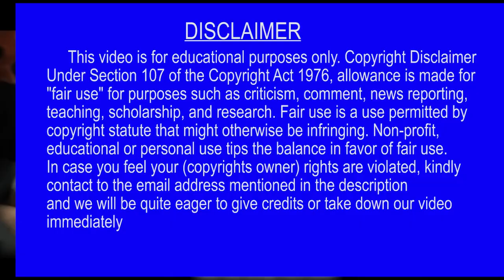How to Train Your Dragon 2 Explained in Manipuri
About the film
How to Train Your Dragon 2 is a 2014 American computer-animated  action fantasy film loosely based on the book series of the same name by Cressida Cowell, produced by DreamWorks Animation and distributed by 20th Century Fox. It is the sequel to the 2010 film How to Train Your Dragon. The film was written and directed by Dean DeBlois, and stars the returning voices of Jay Baruchel, Gerard Butler, Craig Ferguson, America Ferrera, Jonah Hill, Christopher Mintz-Plasse, T.J. Miller, and Kristen Wiig, along with Cate Blanchett, Djimon Hounsou, and Kit Harington joining the cast
 Topics Covered
How to Train Your Dragon 2 Reviewed
 Image & Video Clip Credits:
DREAMWORKS  ANIMATION  LLC
Rating: 7.8/10 imdb
Plot Summary
Plot
Five years after the Viking villagers of Berk and the dragons made peace,  they live together in harmony. Hiccup and his dragon, Toothless the Night Fury, discover and map unexplored lands. Now 20 years old, he is being pressed by his father, Stoick the Vast, to succeed him as chieftain, although Hiccup feels unsure he is ready.
While investigating a burnt forest, Hiccup and Astrid discover the remains of a fort encased in ice and meet a group of dragon-trappers. Their leader Eret attempts to capture their dragons for their employer, Drago Bludvist, who plots to capture and enslave all dragons into becoming his soldiers. Hiccup and Astrid escape and warn Stoick about Drago. Stoick fortifies Berk to prepare for battle. Hiccup, however, refuses to believe war is inevitable, and flies off to talk to Drago. Stoick stops him, explaining that he once met Drago at a gathering of chieftains, where Drago had offered them protection from dragons if they pledged to serve him; when they laughed it off as a joke, he had his dragons attack them, with Stoick the sole survivor.
Undeterred, Hiccup flies off with Toothless in search of Drago to try to reason with him. They instead meet a mysterious dragon-rider, who is revealed to be Hiccup's long-lost mother Valka. She explains that she, like her son, could not bring herself to kill dragons. After being carried off during a dragon raid, she spent 20 years rescuing dragons from Drago and bringing them to an island nest created out of ice by a gigantic, ice-spewing alpha dragon called a "Bewilderbeast", which is able to control smaller dragons by emitting hypnotic sound waves. Stoick and his lieutenant Gobber track Hiccup to the nest, where Stoick discovers his wife is alive. Meanwhile, Astrid and the other riders force Eret to lead them to Drago, who captures them and their dragons and, learning of Berk's dragons, sends his armada to attack the dragon nest. He also attempts to have Eret executed, but Astrid's dragon, Stormfly, saves him. A grateful Eret later helps her and the others escape.

and we will be quite eager to give credits or take down our video immediately.